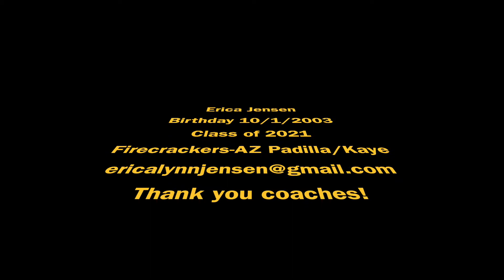Erica Jensen 14U Sparkler 2018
Erica playing third base 3B for Firecrackers-AZ Padilla/Kaye 14u